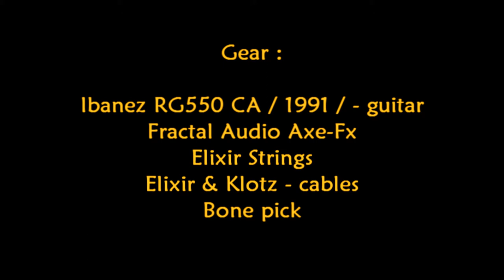Atanas Shishkov - "Candy Apple Fusion" / Ibanez RG550 CA, 1991 /